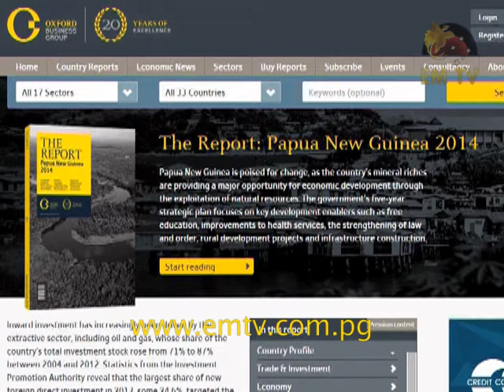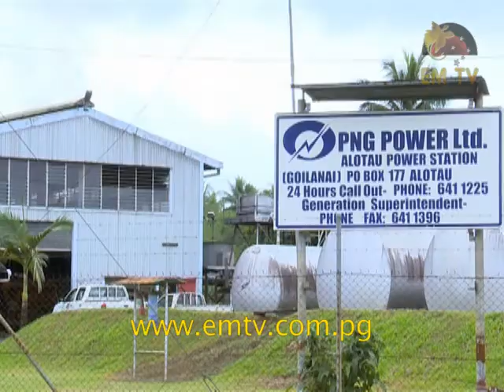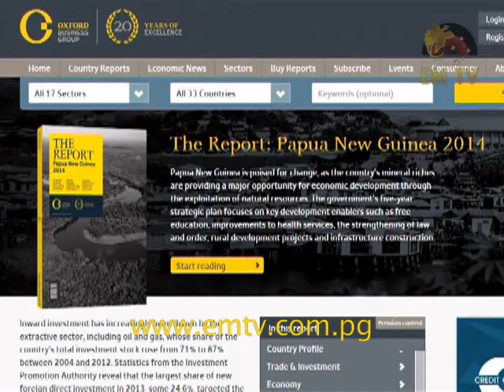Business PNG - Episode 43, 2014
Papua New Guinea is now represented in the global aviation industry by the National Airports Corporation.